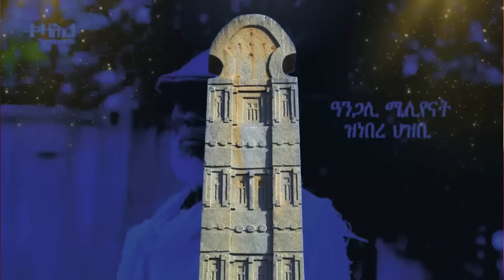Jstudio ~| ኤርትራ፣ ካብ ኤርትራ ተጋሩ ተፋንዮም። ትግራይ፣ ጸብጻብ ካብ መቐለ። ኢትዮጵያ፣ ኣቀታትላ በዓል ስልጣን።